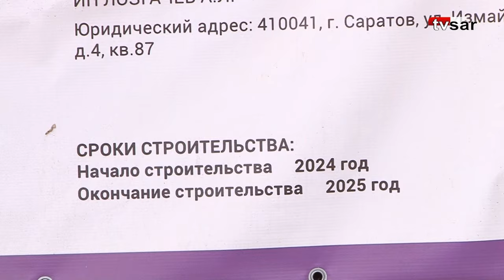Успеет ли подрядчик освоить на Доме офицеров в Энгельсе 705 млн рублей?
В Энгельсе Саратовской области продолжаются работы по восстановлению
Гарнизонного Дома офицеров  Они начались в прошлом году.

Контракт заключен с АО "Строительная компания ФЛАН-М" (Москва). Заказчиком выступает ГКУ СО "Управление капитального строительства".

Договор с подрядчиком региональные власти подписали в марте 2023 года. Восстановление Дома офицеров планировали завершить в декабре 2024-го. Однако начало работ затянулось.

Сейчас цена восстановления здания составляет 705,14 млн.

По дополнительному соглашению, подписанному 31 мая этого года с подрядчиком, окончание реконструкции перенесли на 25 декабря 2025 года.

В настоящее время стройка огорожена забором, внутри работает техника. В этом убедилась съемочная группа TVSAR (видеопроект ИА "Взгляд-инфо"), побывавшая в Энгельсе.